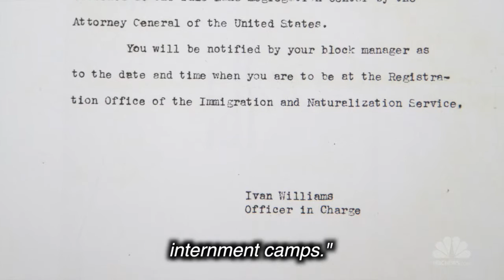Behind Barbed Wire: Remembering America's Largest Internment Camp [PREVIEW]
On March 20, 1946, the Tule Lake internment camp was the last of 10 detention centers to close. This week on NBC Asian America, in their own words, five former internees recount their lives before, during, and after American internment.

Reporting: Taylor Weik
Photography: Michael Chin
Production: Traci G. Lee

NBC Asian America at NBCNews.com covers news and stories among Asian American and Pacific Islander communities, from politics to pop culture.